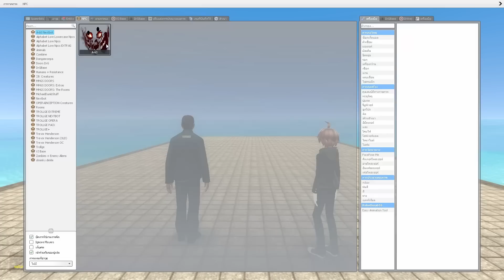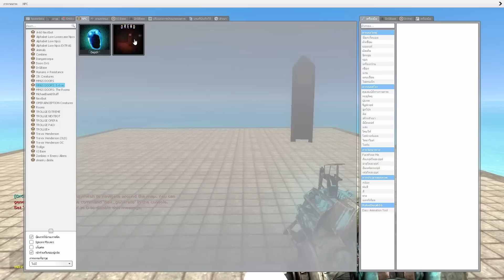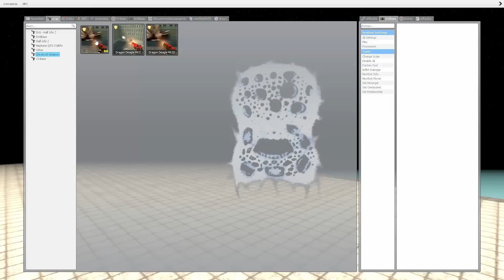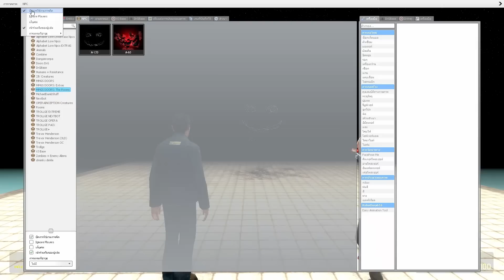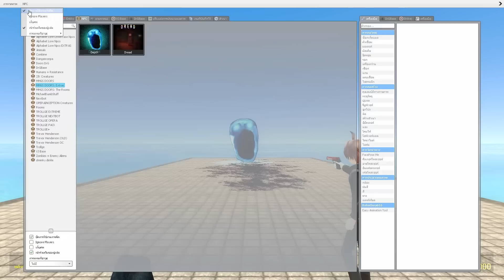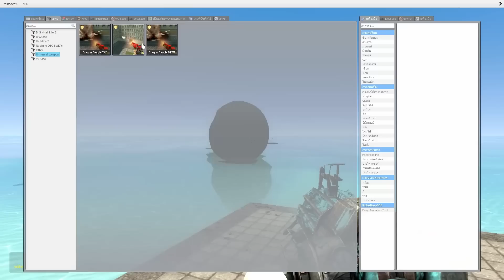ผีปริศนาที่ยังไม่ปรากฏใน Doors แต่ปรากฏตัวใน Gmod!? | รีวิวผีใหม่ Doors ใน Gmod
Facebook Fanpage : HeadBusy